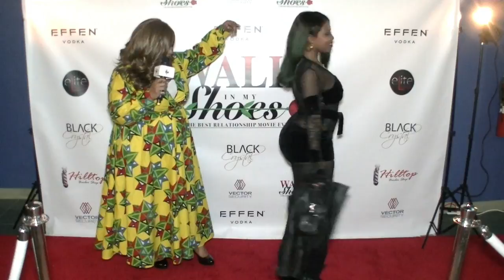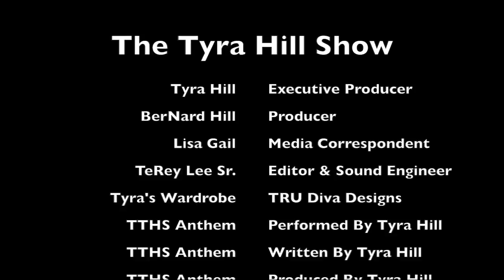Walk In My Shoes Red Carpet Movie Premiere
The Tyra Hill Show Media Correspondent Lisa Gail is TALKING Walk In My Shoes Movie Premiere on the Red Carpet!!